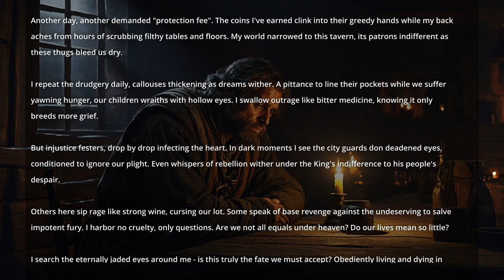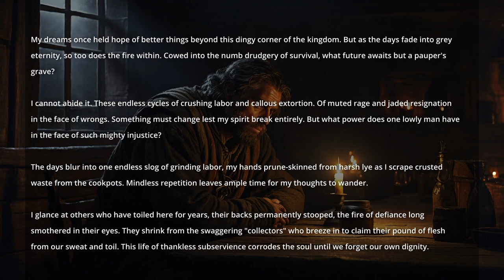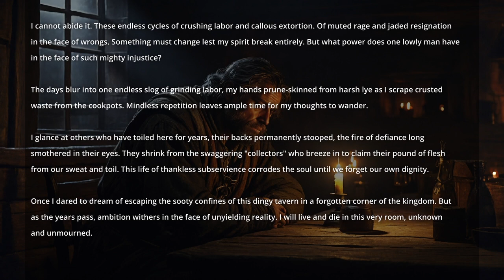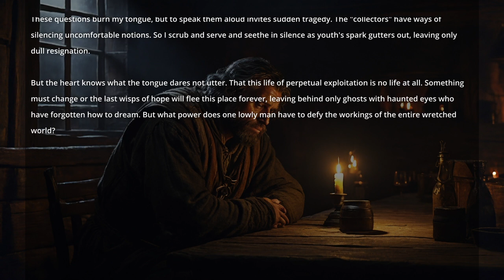When Dreams Withers: A Fantasy Story About Finding Meaning in an Unjust World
Atmospheric and gritty story. A peasant toils endlessly in a tavern just to pay off extortionists while pondering the injustice of his existence under a corrupt system, slowly losing hope of a better life until an inner fire compels him to question the meaninglessness forced upon the powerless.